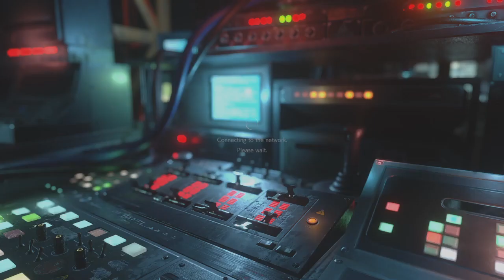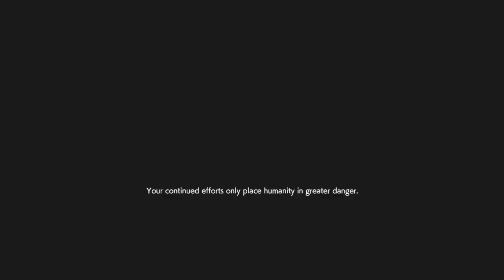RESIDENT EVIL RESISTANCE Rank 443 Jill & level 1 N00bs._. Ouch Annette Bully Team WIN...